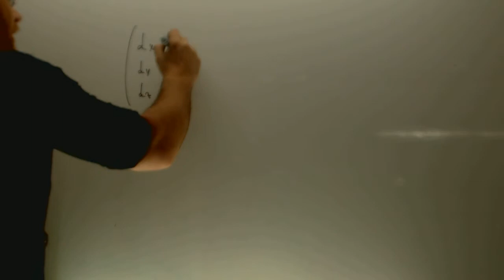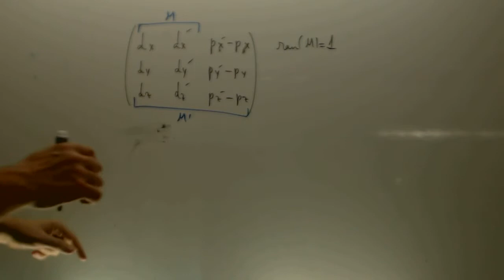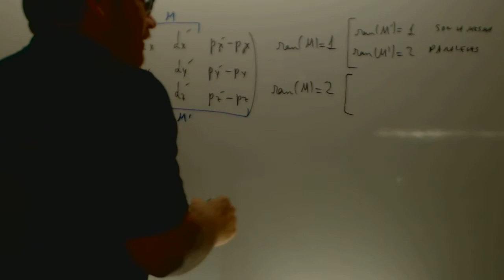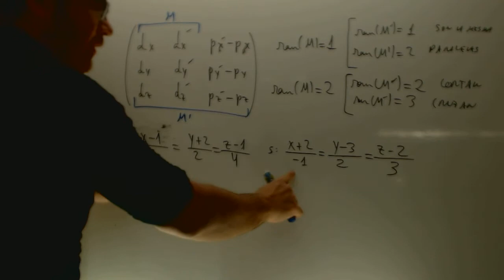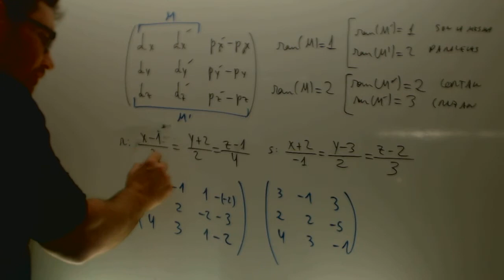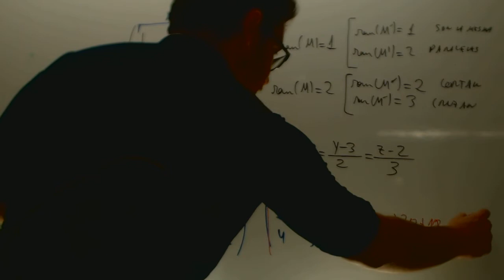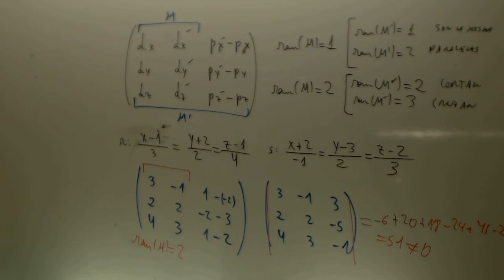Posicion relativa de dos rectas Matematicas 2 Bachillerato Academia Usero Estepona